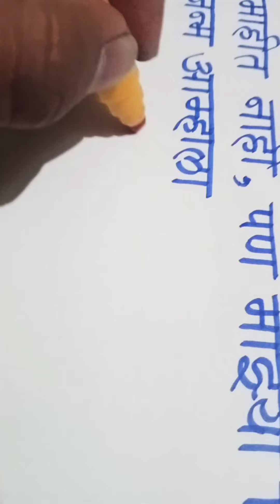SHIVJAYANTI 2022 | शिवजयंती उत्सव 2022